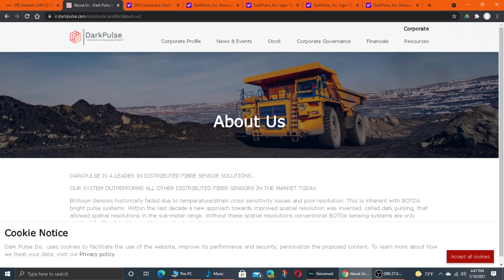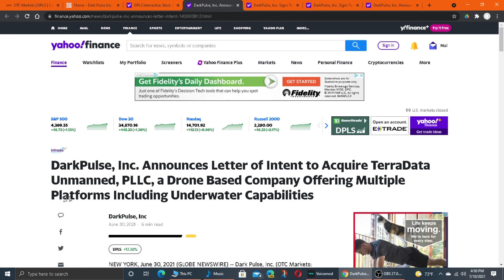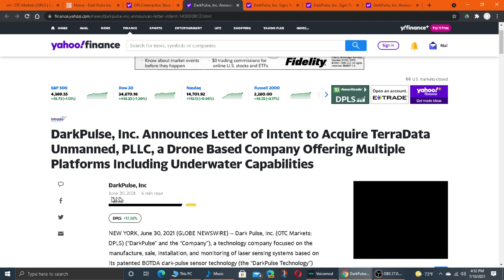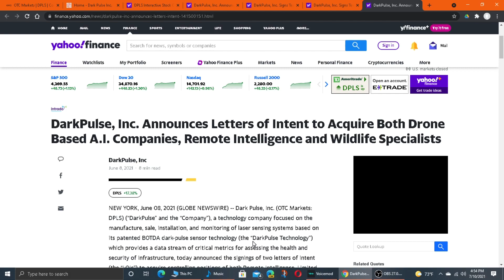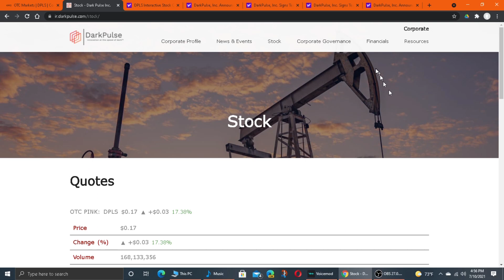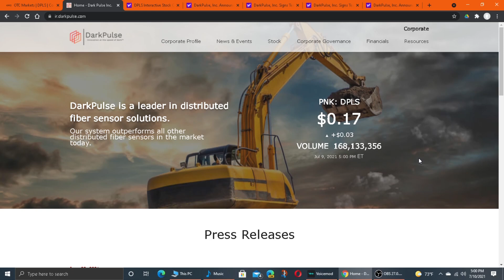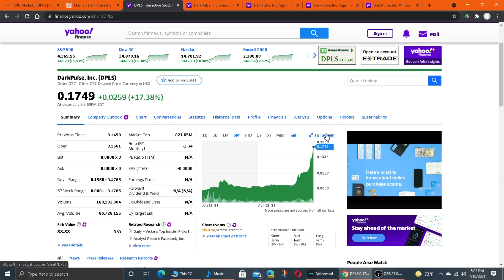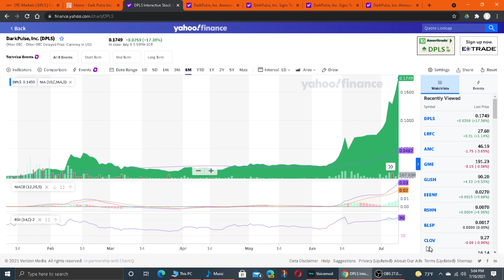2021-07-10 $DPLS Has Had A Good Month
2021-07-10 $DPLS Has Had A Good Month

DarkPulse, Inc. - $DPLS

I am not a stock or a financial advisor. Trade at your own risk, these videos are for educational and entertainment purposes. Trade scared and trade informed. Do not invest money you are not willing to lose.

Video Footage Tools:

Sony Alpha 6300 Camera
Nikon D3200 Camera
DJI Phantom 3 Drone
Hero Camera
Pinnacle Studio Ultimate

Dog Training Tools:

Dogtra 280c 1 Dog
Dogtra 282c 2 Dog
Sportdog 1825 1 to 4 dogs

Good QI Gong Exercises: